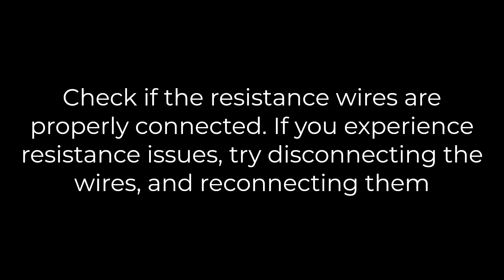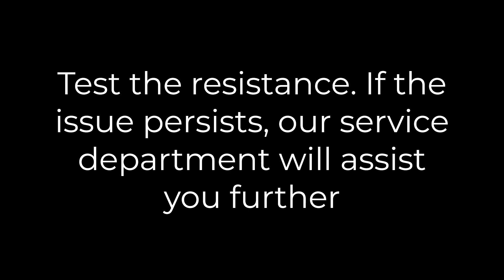How to connect or check the reststance wires on your crosstrainer